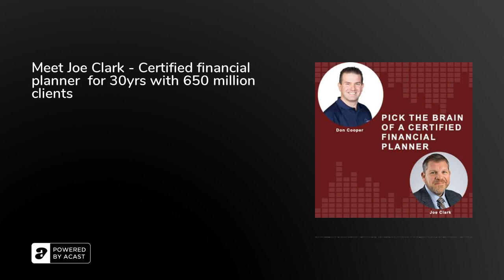Meet Joe Clark - Certified financial planner for 30yrs with 650 million clients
Meet Joe Clark - Certified financial planner who has been in the industry for 30 years, he is a managing partner of the Financial Enhancement Group that manages assets and does financial planning out of Indiana for 650 million families in 31 states across the United States.&nbsp;&nbsp;